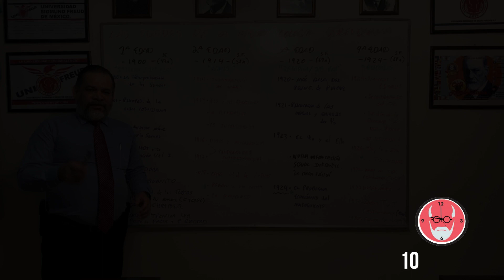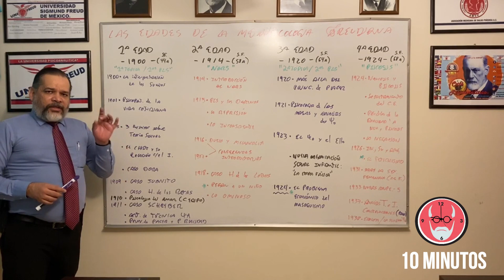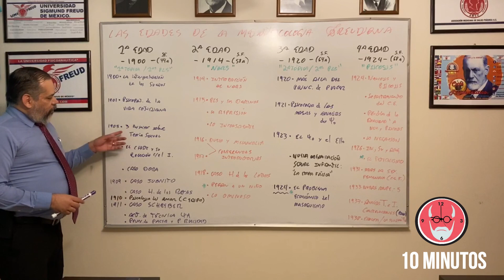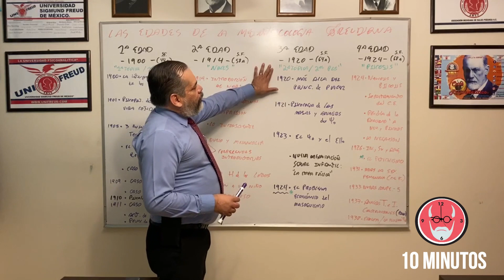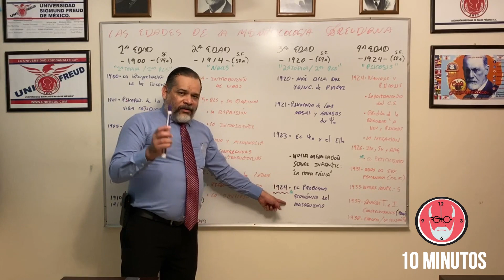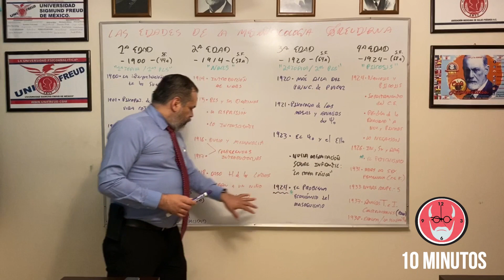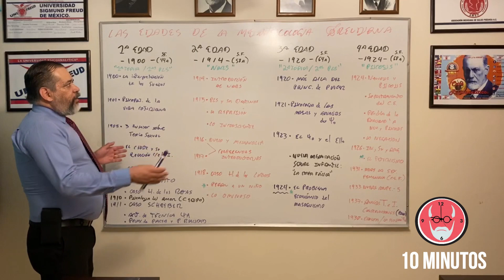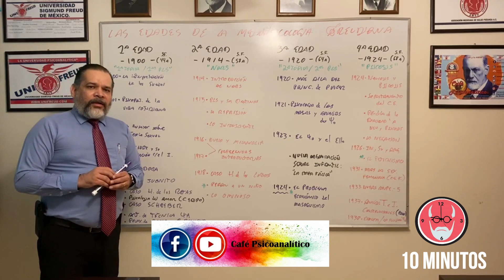10 MINUTOS de: Las EDADES de la METAPSICOLOGÍA FREUDIANA